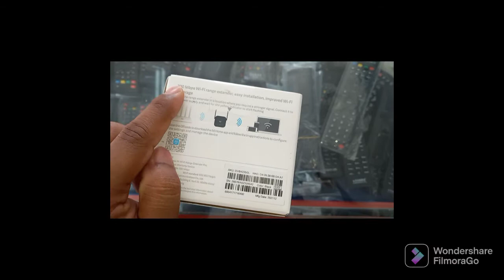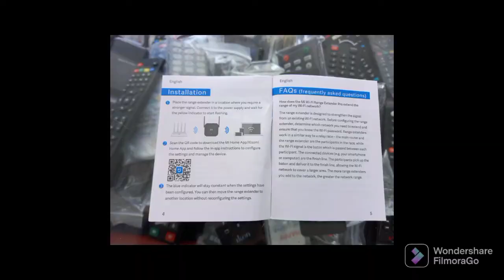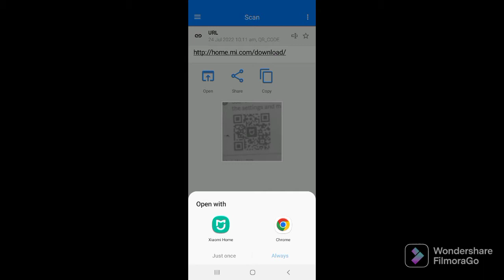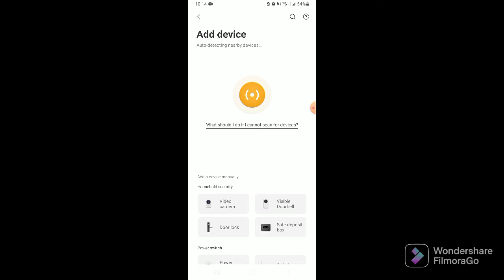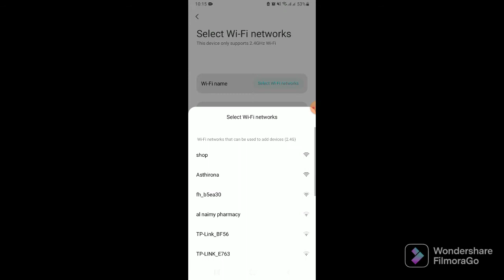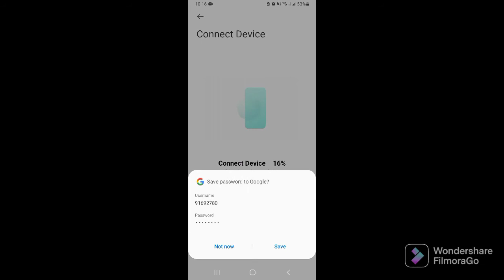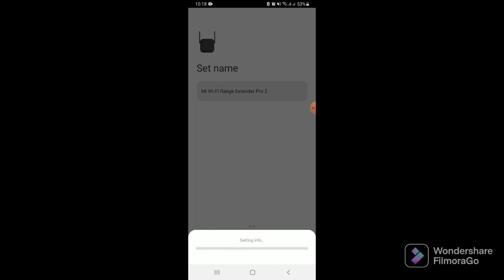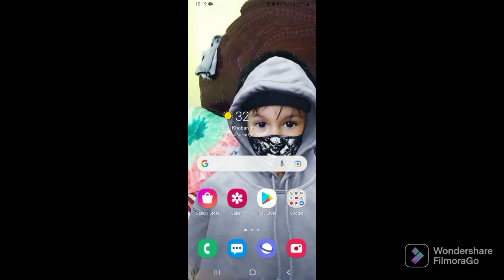MI Range Extender setup with IM App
how can Mi Range Extender setup.